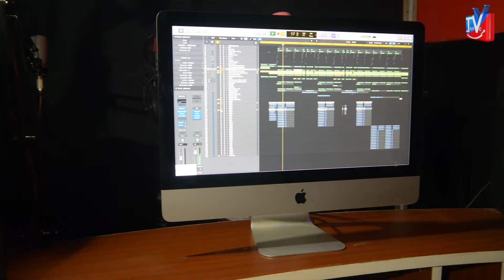JAYC TV SERVICES #/SERVICES OFFERTS PAR JAYC TV